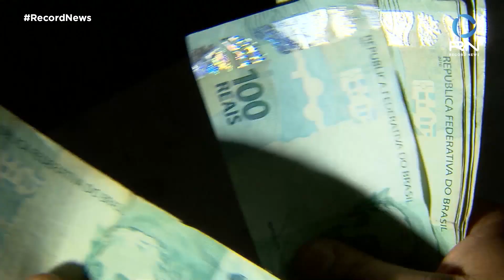Inflação no Brasil sobe mais de 10% em 2021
A prévia da inflação de preços no Brasil subiu 0,78% em dezembro, de acordo com dados divulgados nesta quinta-feira (23) pelo IBGE (Instituto Brasileiro de Geografia e Estatística).